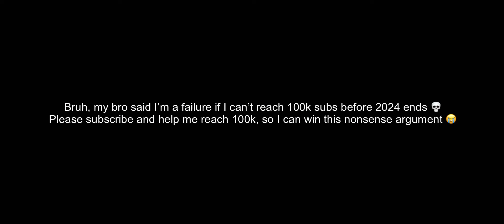NO WONDER THEY FIXED HER DESIGN IN THIS CUTSCENE 😭